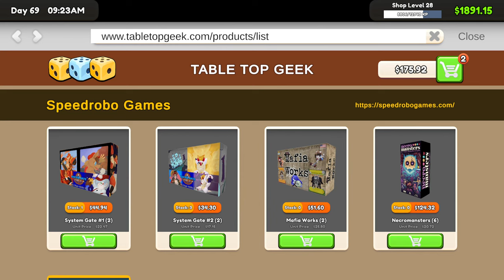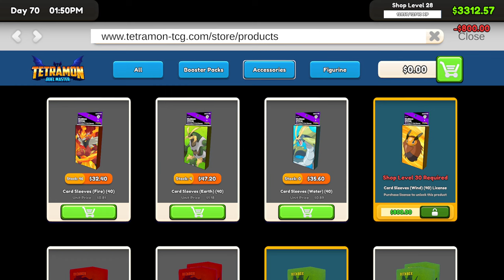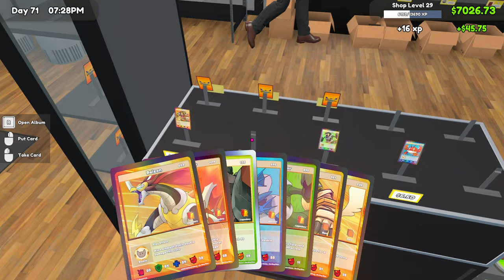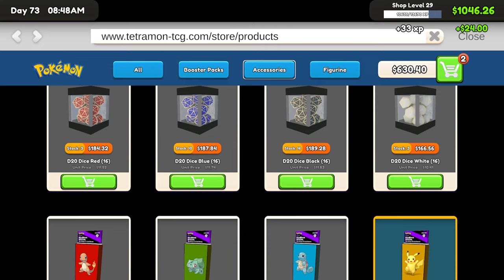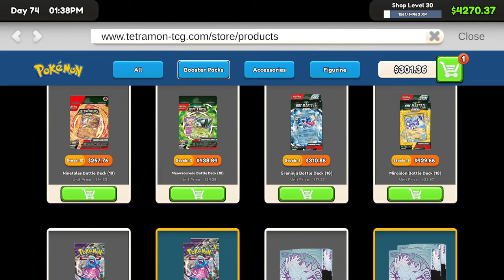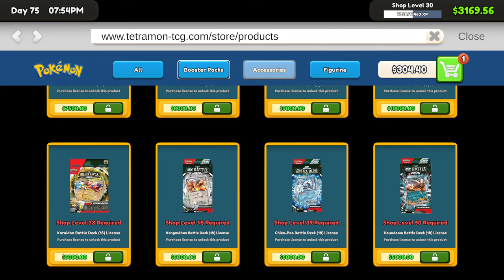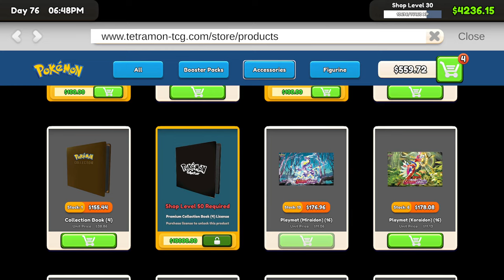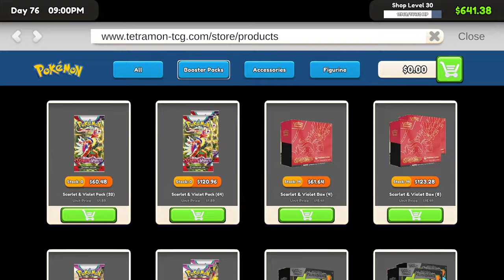🔥 TCG Card Shop Simulator Let's Play #9 (Simulation Game)